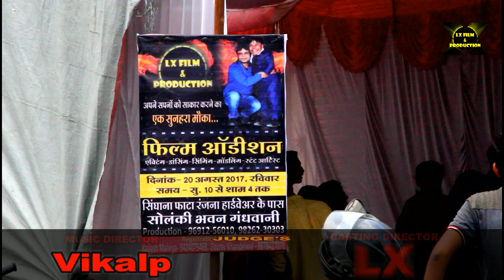GANDHWANI FILM AUDITION 2017 || LX FILM & PRODUCTION || UPCOMING BOLLYWOOD MOVIE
GANDHWANI AUDITION 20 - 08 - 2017

LX film & production "follow"